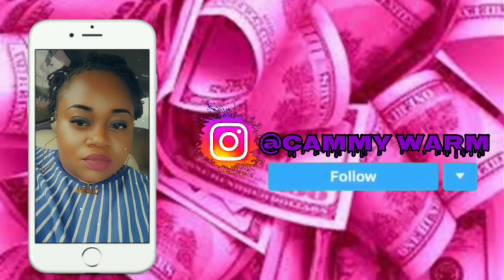PICK 🤔 YOUR POISON CHALLENGE!!!🤣🤔 HILARIOUS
Be Bless and keep your head high.